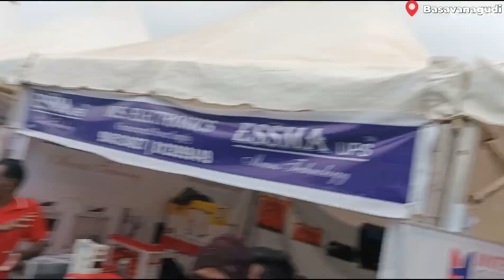Vlog# 7 || Avarebele Mela Basavanagudi 2023 || Avarebele Festival